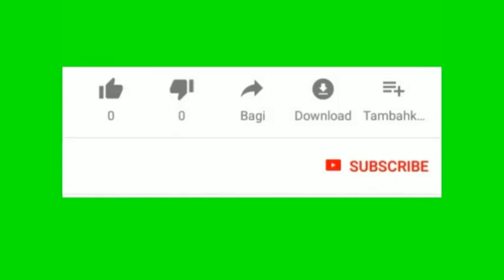Shell and tube heat exchanger / shell and tube heat exchanger project report / free project abstract